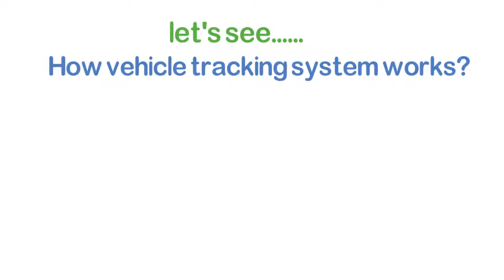[Epfen uTrack] How vehicle tracking systeme works